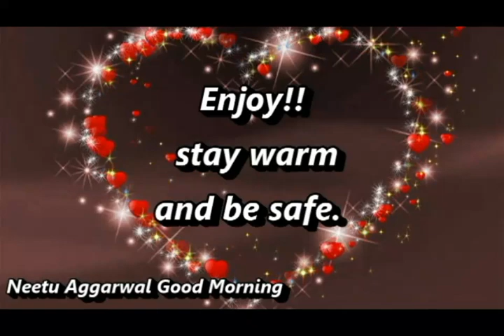७Good Morning Wishes,Happy Friday Greetings,Wonderful Weekend,Good Morning Happy Friday Whatsap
Good Morning Wishes,Happy Friday Greetings,Wonderful Weekend,Good Morning Happy Friday Whatsapp Staus@goodmorningneetuaggarwal2595 @NeetuAggarwalGoodMorning